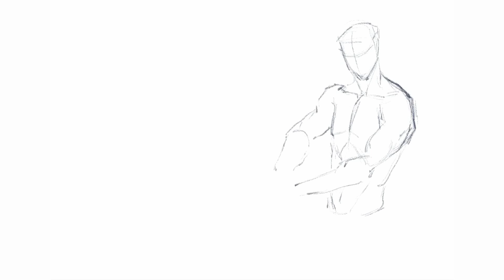Weekly Sketch 16-20Jan